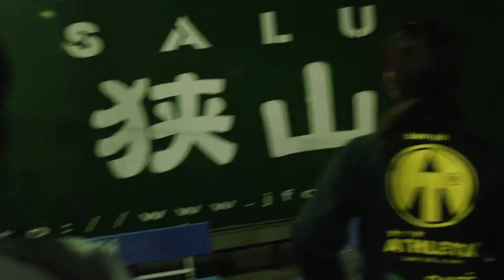20135.27月)エフスポ個サル＠サル狭山28